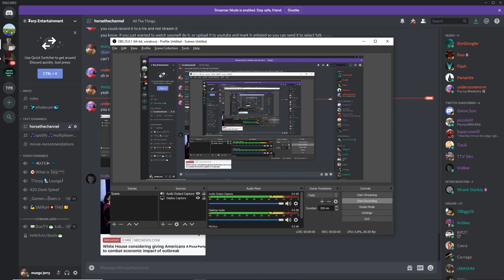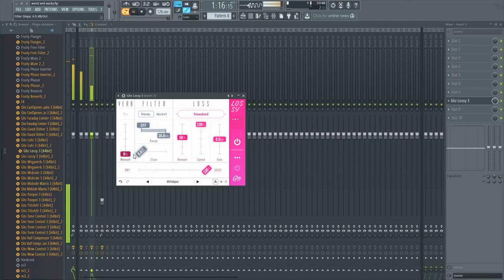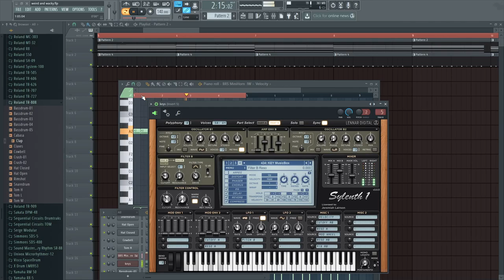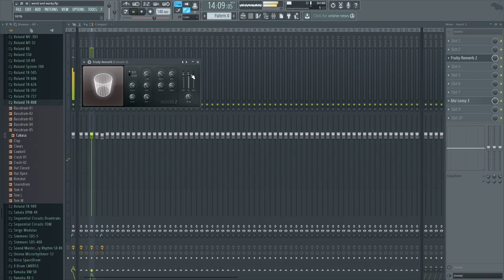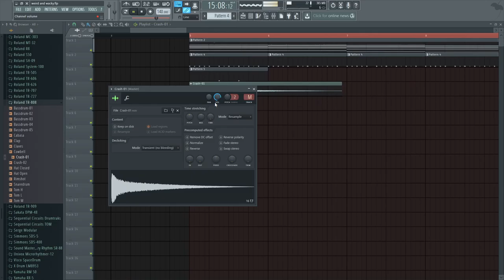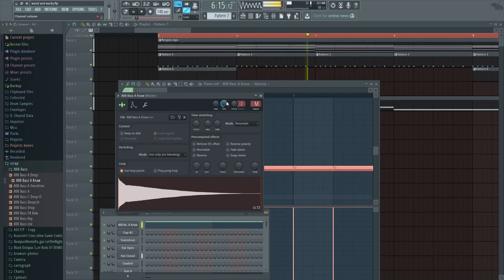in da studio wit FLEEZY J WIZZY AKA lil corn nuts AKA Jorbus Breegan Pilchard